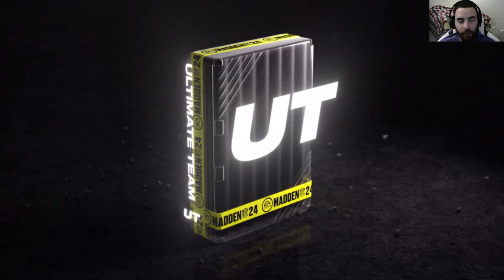BATCH #2 OF THE BEST PACKS IN MADDEN 24! | Madden 24 Ultimate Team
On Saturday, EA accidently glitched the Training Mystery Packs making them by far the best Packs in the game, and probably the best packs Madden 24 has seen all year, and in today's video I show you the highlights of my second run of these glitched mystery packs!